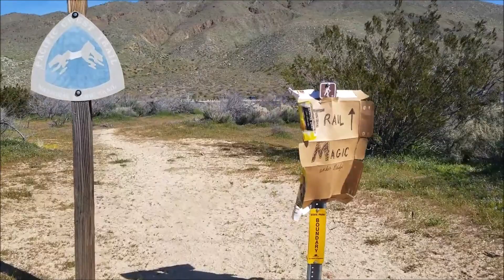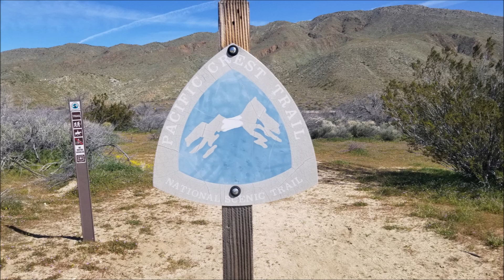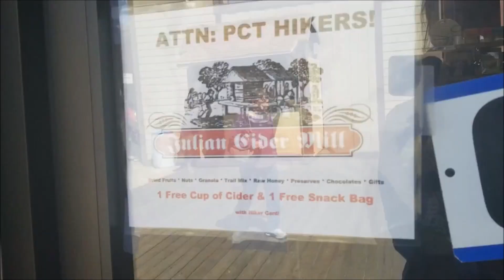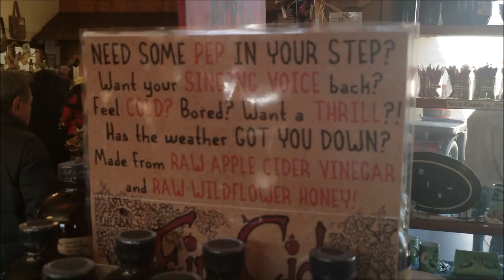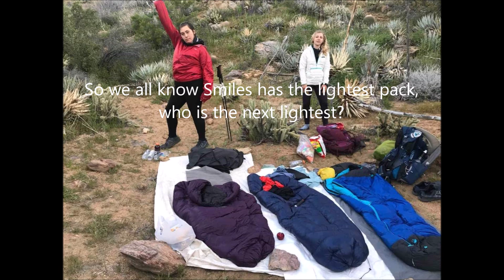pct 2019 Day 5 to Julian and More!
Pie!

My Gear

Darn tough socks
Correction...I have the 13,000 mah anker
Black Diamond Raven Ice Axe